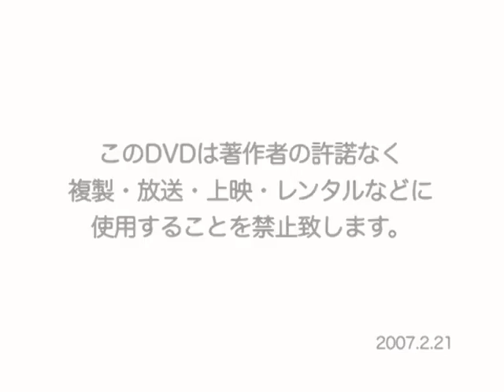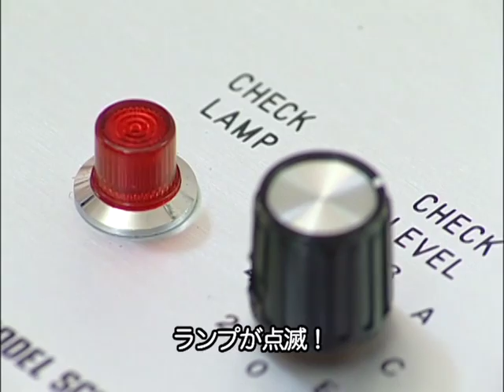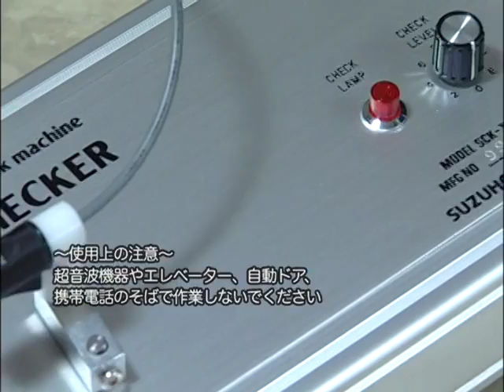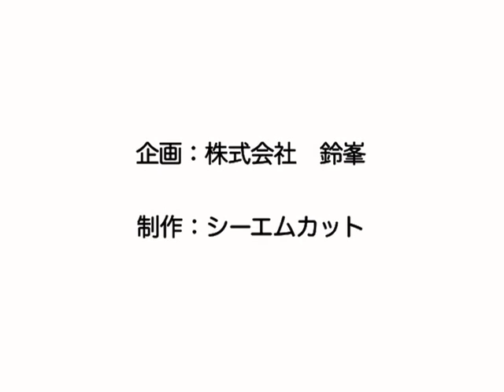石留不良を簡単にチェック！SUZUHO ハイチェッカー｜鑑別・宝飾工具ナビ【SUZUHO】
ハイチェッカーデラックス SCK-203

▶株式会社鈴峯のyoutubeチャンネルでは、彫金工具などのジュエラー向け工具をわかりやすく動画で紹介しています。

ジュエラー向け工具の総合紹介サイトはこちら